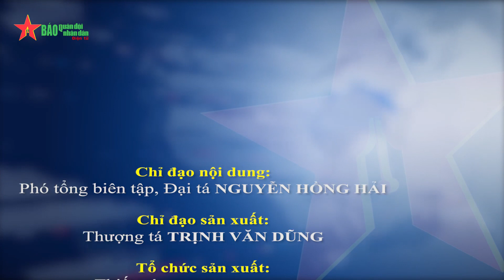Tuyển Việt Nam luyện tập chuẩn bị cho trận chung kết lượt đi AFF Cup 2022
Chiều 12-1, đội tuyển Việt Nam đã có buổi tập chính thức trên sân vận động quốc gia Mỹ Đình để chuẩn bị cho trận chung kết lượt đi với Thái Lan trong khuôn khổ AFF Cup 2022.